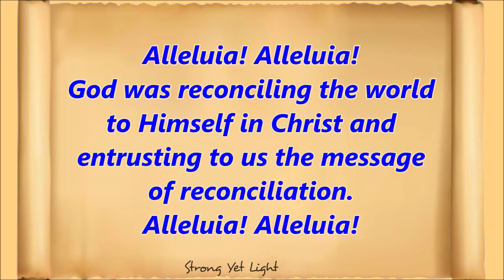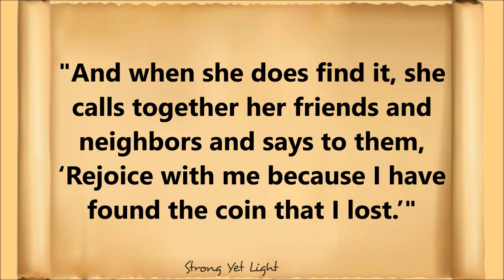The GOOD NEWS for September 11, 2022 | The Lost Sheep and the Lost Coin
May this Gospel remind us that when we humble ourselves and repent for our sins, God is happy and the heaven rejoices.